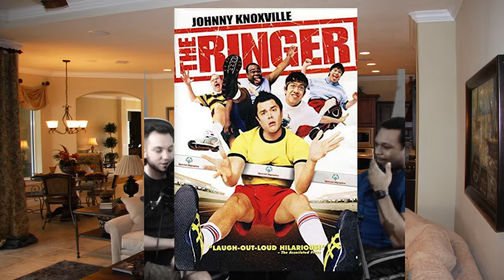BAD Inputs podcast "Happy New Year!"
Here is your blindfold, good luck!

0:00 - Intro
1:45-  Super Soulja Boy Console
4:42 - BirdBox
9:20 - Gross Things Prequel
13:35 - Grossest Thing
21:30 - Lottery men
23:00 - Butt Wiping Etiquette
34:00 - PS5 Now Or Later?
52:00 - Monopoly Movie Pitches

Eloy @yole_valentine

AJ - Twitch.tv/dat1newb